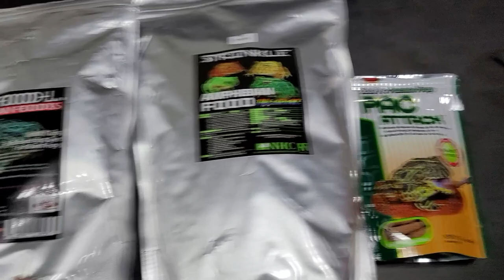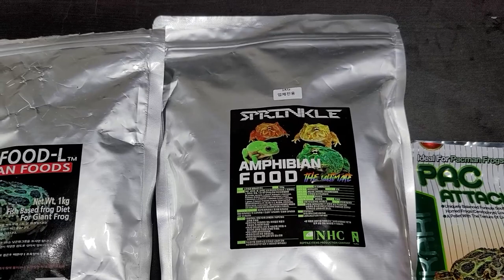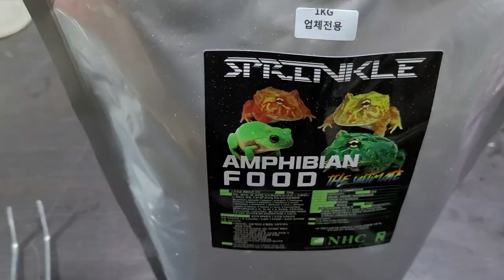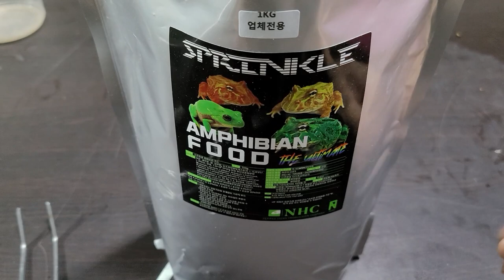알약리뷰) 새로나온 팩맨개구리 사료 리뷰입니다 ! (뉴런 팩맨푸드)